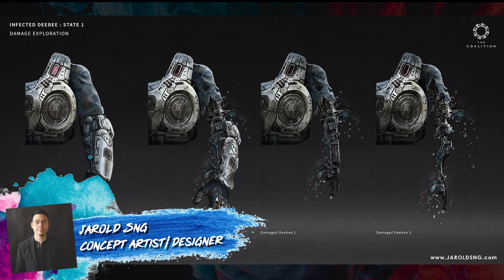Batman, Metal Heads & Sculpting Dreams - Jarold Sng Interview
I first came across Jarold's work when he started the famous metalhead series on ArtStation and now shortly after this interview was recorded he took a stab and designing and tweaking Robert Pattinson's new Batman look. Since then he's had a lot of attention but honestly now I just want you to focus on how talented Jarold is and what an amazing talk we had during this interview. As always links below and I hope you enjoy the episode!

If you guys wanna support the podcast remember to shoot me a like or a comment and check us out on iTunes and Soundcloud also or if you are listening remember we have a YouTube video here also!